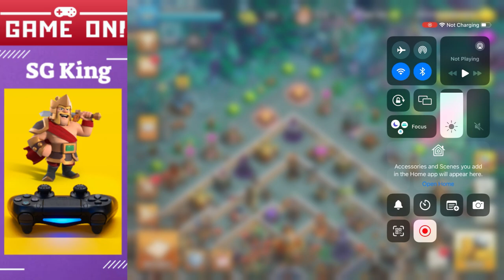Clash of Clans | SG King | Family Troops | Story 8 | Full Gameplay